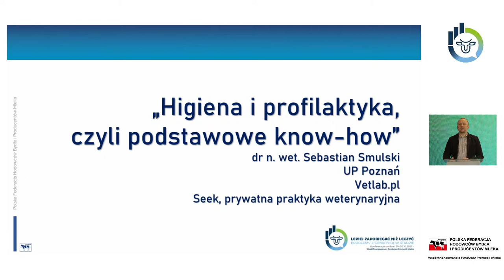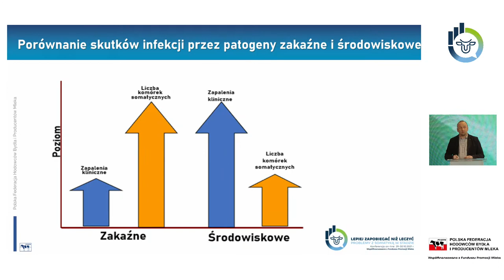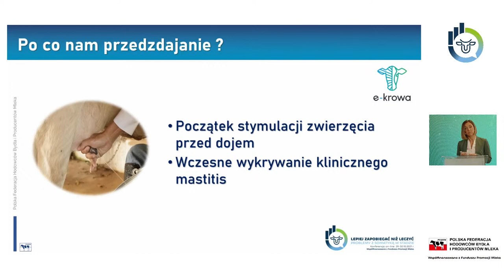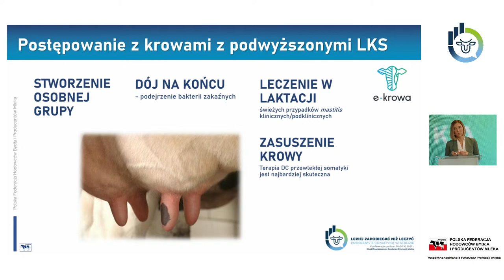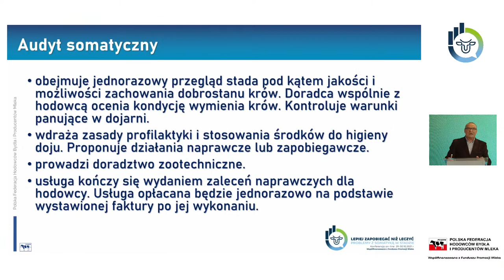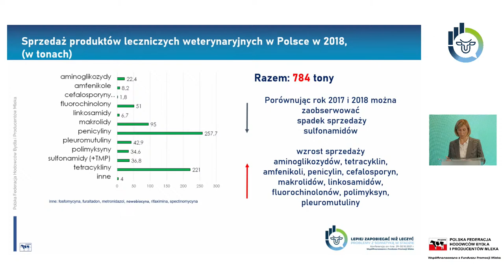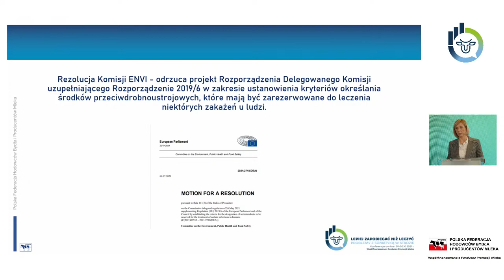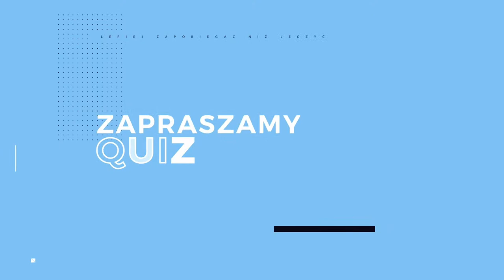I dzień konferencji Lepiej zapobiegać niż leczyć - problemy z somatyką w stadzie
Zapalenie wymion ma szkodliwy wpływ na jakość mleka, a przede wszystkim wpływa negatywnie na procesy przetwórstwa mleka oraz niesie ze sobą sanitarne konsekwencje dla ludzkiego zdrowia. Ponadto mastitis w stadzie to wzrost kosztów leczenia, potrzeba wprowadzenia antybiotykoterapii, spadek wydajności oraz zwiększony stopień brakowania zwierząt w stadzie.

19:31 Rozpoczęcie konferencji
24:25 Powitanie uczestników przez Prezydenta PFHBiPM Leszka Hądzlika
25:59 Higiena i profilaktyka, czyli podstawowe know-how – dr n. wet. Sebastian Smulski, Stowarzyszenie „Weterynaria Hodowcom”, E-Krowa
1:02:55 Punkty krytyczne doju a występowanie mastitis. Wskazówki praktyczne – lek. wet. Malwina Jażdż, Stowarzyszenie „Weterynaria Hodowcom”, E-Krowa
1:39:03 Jak poradzić sobie z somatyką – nowe narzędzie PFHBiPM – Waldemar Krzymowski, Doradca Ogólny PFHBiPM
1:58:04 Zakaz antybiotyków, ale co dalej? – lek. wet. Katarzyna Gąsiorek, GIW
2:40:30 Jakość mleka, jego znaczenie dla hodowcy, producenta sera i konsumenta – Renata Przezwicka, Hochland Polska Sp. z o.o.
2:58:14 Panel dyskusyjny

Współfinansowano z Funduszu Promocji Mleka